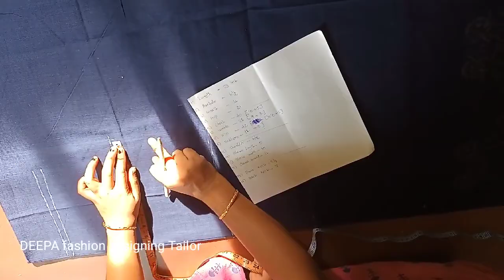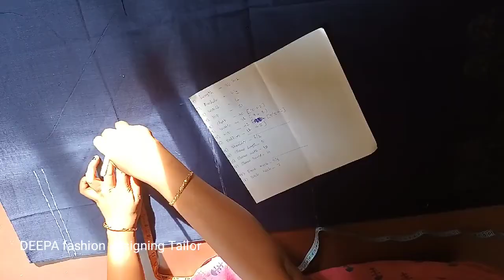easy to use, சுடிதார் டாப் கட்டிங் // very very easy method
easy-to-use chudithar top cutting and measurement. // very easy method.